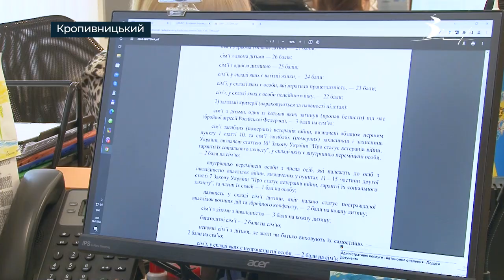Переселенці із зон бойових дій, які зареєструвались у Кропивницькому, отримають тимчасове житло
Переселенці із зон бойових дій, які зареєструвались у Кропивницькому, зможуть отримати тимчасове житло. Для цього необхідно зареєструватися в центрі адміністративних послуг. У користування комунальні помешкання видаватимуть безплатно на рік. За якими пріоритетами формується черга – Юлія Бабак розкаже